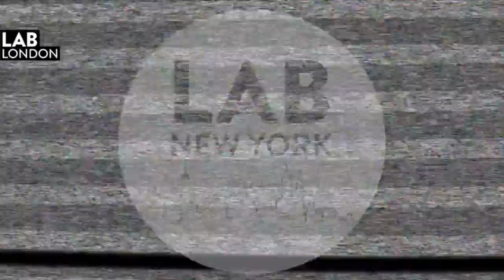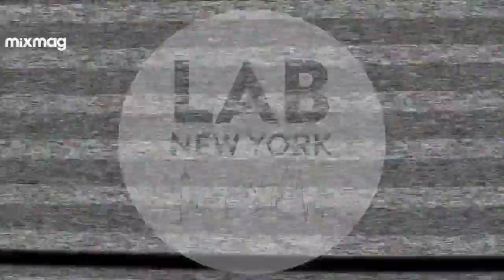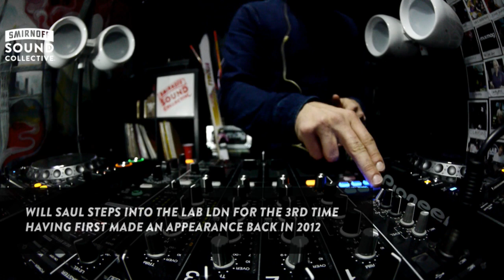WILL SAUL in The Lab LDN: Snowbombing Takeover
Smirnoff Sound Collective & Mixmag present The Lab LDN

The Lab LDN is Mixmag and Smirnoff Sound Collective's weekly live stream, powered by Void Acoustics, where we showcase the finest DJs direct from our world famous office party.

This week we hand control over to our good friends Snowbombing as they welcome Will Saul ahead of next months festival.

The greatest show on snow returns from April 4 - 9 with its signature match up of world class DJs and bands in the idyllic alpine setting of Mayrhofen, Austria. Days are spent skiing or boarding and come night expect cutting edge performances in unique venues, from a sky high igloo, to an enchanted forest clearing.

We’re delighted to welcome back Will Saul to the The Lab LDN, the AUS Music label boss joins us ahead of the labels 10 year anniversary and a killer collaboration with Komon on essential label Kompakt out in June.

This weeks Lab LDN kicks of at 5pm this Thursday and you can tune in below or on MixmagTV.

Will Saul joins the likes of: The Prodigy, Jamie Jones, Jungle, Fatboy Slim, Kerri Chandler, Marcel Dettmann, Hannah Wants and loads more at Snowbombing this year and tickets found here

The Smirnoff Sound Collective is all about bringing fans closer to the DJs. Giving up and coming talent a platform and throwing unique events where fans and artists can party together.